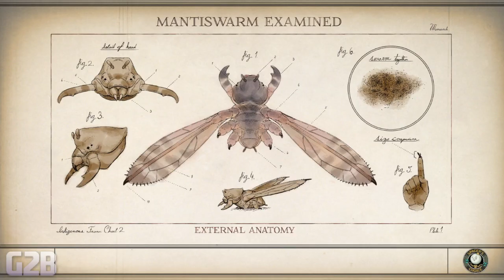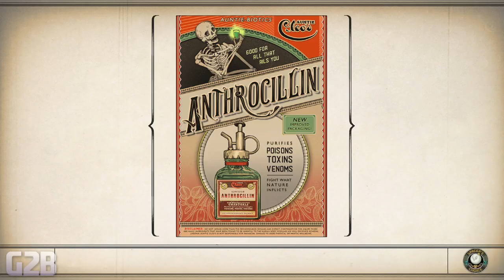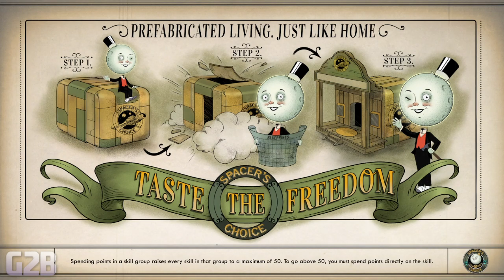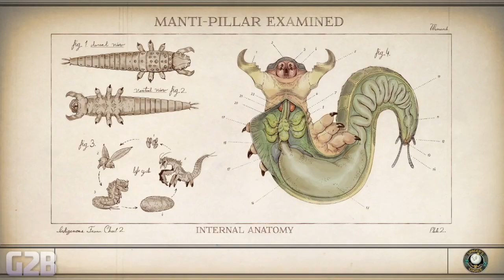The Outer Worlds: Peril on Gorgon w/ Austin Part 4